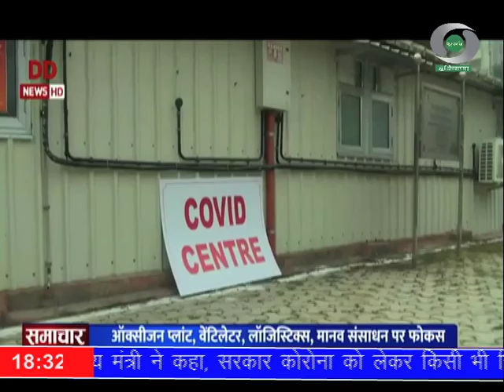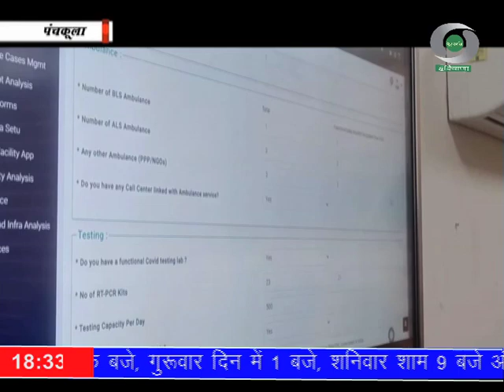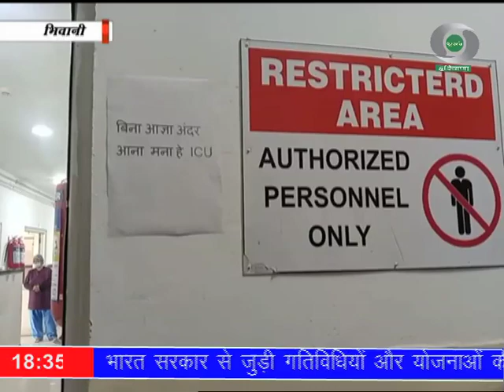प्रादेशिक समाचार हरियाणा 27.12.2022